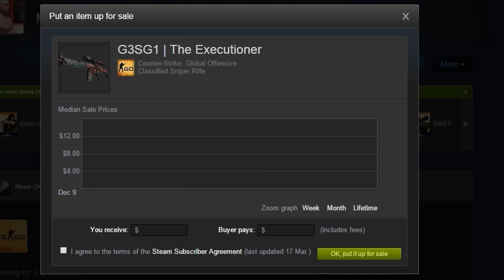OPENING 20 REVOLVER CASES! *NEW* - CS:GO Case Opening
ABOUT THIS GAME:
CS: GO features new maps, characters, and weapons and delivers updated versions of the classic CS content (de_dust, etc.). In addition, CS: GO will introduce new gameplay modes, matchmaking, leader boards, and more.